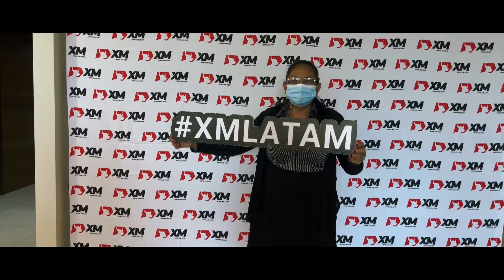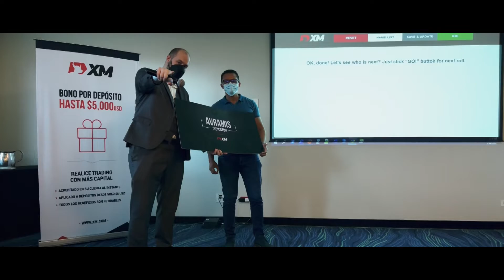XM.COM - 2022 - Costa Rica Seminar - San Jose - Education Matters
Watch highlights from the free seminar we held in San Jose on how to create sustainable trading habits. Expert instructor, Facundo Molina, led attendees to identify the distinctive features and operating schedules of the main trading instruments: forex, commodities, indices and cryptocurrencies.
The seminar was held at the Park Inn by Radisson on Saturday May 14th 2022.
Thank you to everyone who attended. We wish you success in your future trades!